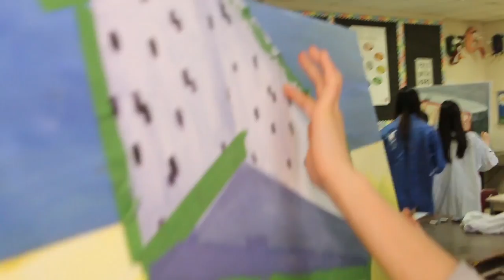Norman Bethune CI - Back to the Begining